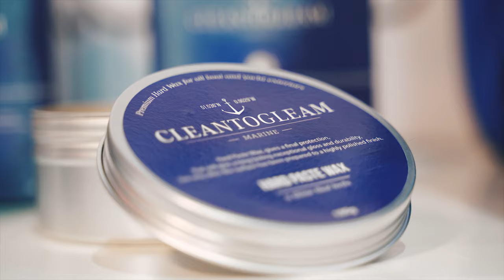Pro Marine Trade @ Tallinn Boat Show 2019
Pro Marine Trade is the biggest marine webstore around the Baltic Sea.
Anything you need for your sail or motor boat? We have it! Water sports gear, clothing, shoes? We've got that too!

Tallinn Boat Show is the biggest regional marine event of the year to kick off the new season. This year we contributed to the support of Estonian Olympic windsurfer Ingrid Puusta on her way to Tokyo 2020.
Let's meet at the Tallinn Boat Show next year!